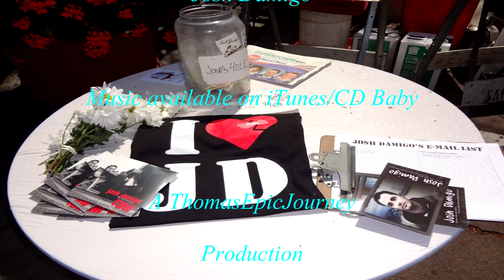Josh Damigo "Portland" 2012 Art Walk Little Italy San Diego